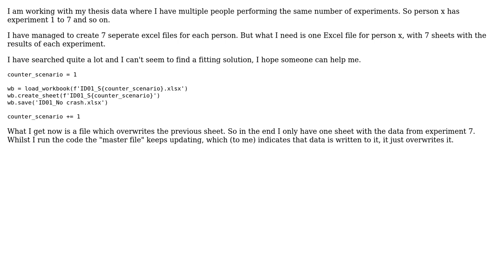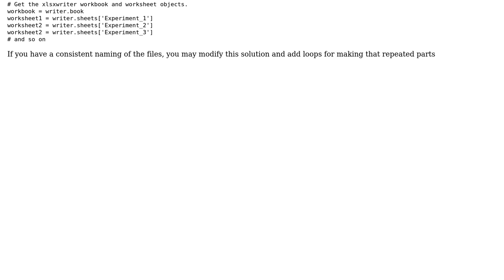Combine multiple excel files into one master file using Python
With thanks & praise to God, and with thanks to the many people who have made this project possible! | Content (except music & images) licensed under CC BY-SA | Music | Images & others | With thanks to user Ruben92 user Aleksandr Chernov and the Stack Exchange Network Trademarks are property of their respective owners. You are responsible for your own actions.